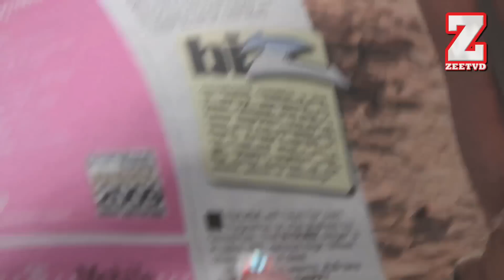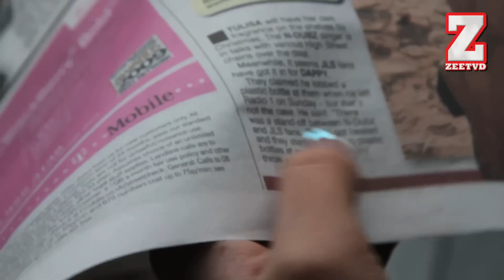N-Dubz - Girls - Behind The Senes at Video Shoot pt 1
ZEETVD